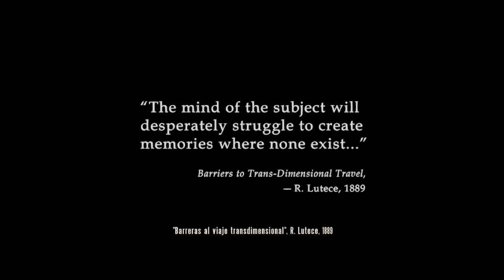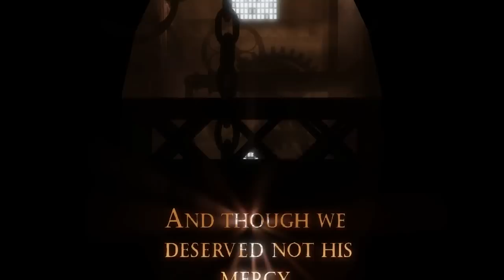Bioshock Infinite | Jugando Part.1 | Este mundo es raro.. pero lindo!!